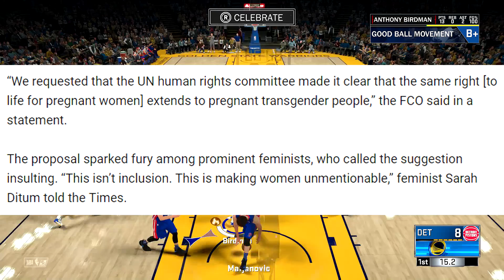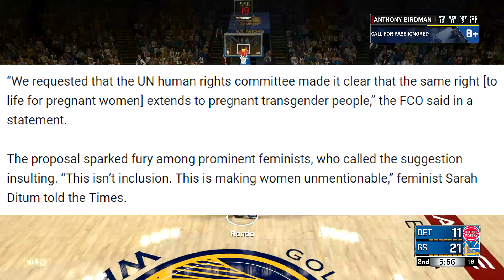UK Wants to Ban the Term "Pregnant Women"